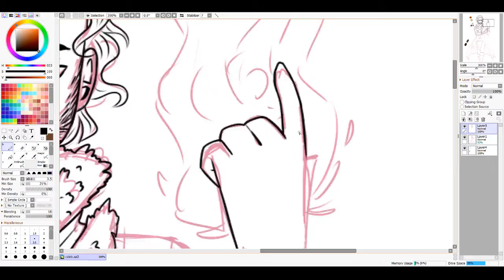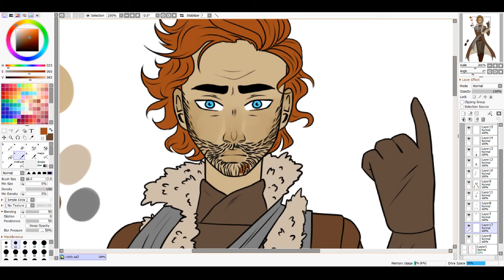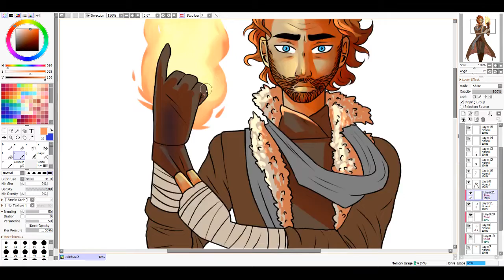Caleb Widogast [Speedpaint #42]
FAQ:
"What tablet do you use?" Monoprice
"What do you use to record?"Game bar
"What program do you use to draw?" Paint tool Sai Ver. 2

I finally caught up to critical role after many months of watching it nonestop oof. I think because I put so much time into it, there deserves to be some fanart.
Expect more soon.